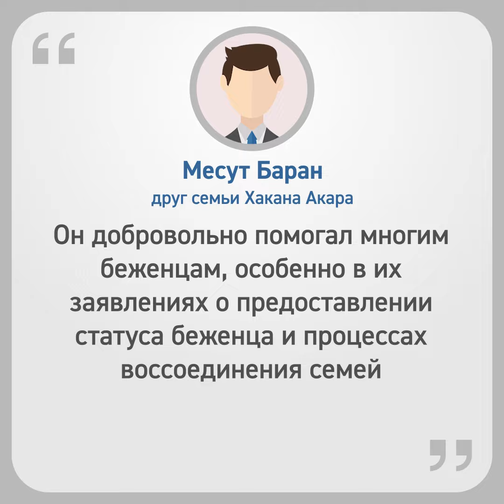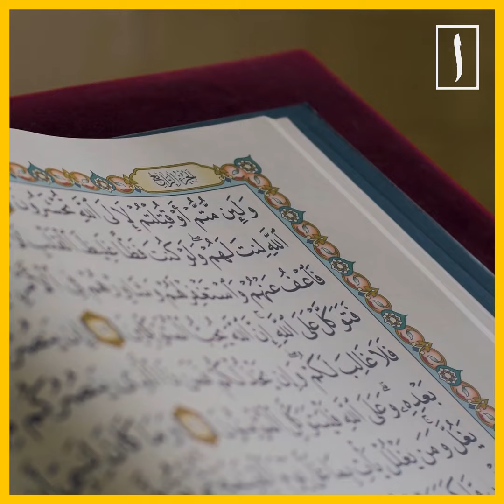Прогулка мусульманина закончилась трагедией [English subtitles]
В Канаде, Южном Онтарио адвокат-мусульманин и профессор права утонул озере, пытаясь спасти друга. Хакан Акар был с сыном и двумя друзьями семьи прогуливался по побережью, однако вскоре услышал крик о помощи. Подробнее в нашем сюжете.
Бесплатный интенсив Зокира Ибрагимова "КАК ИНВЕСТИРОВАТЬ ХАЛЯЛЬНО В КРИЗИС"
Тут подробности: